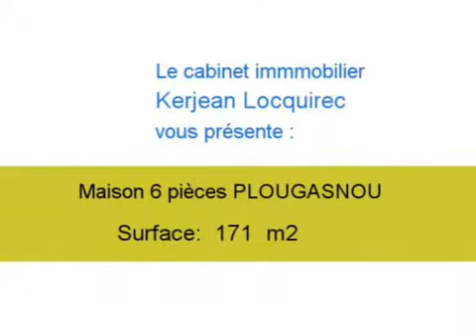Achat Vente Maison PLOUGASNOU 29630 - 171 m2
Cliquez sur ce lien pour en savoir plus (prix, contacts)

A vendre à PLOUGASNOU une maison de 171 m2.

Annonce immobilière : Achat Vente Maison PLOUGASNOU 29630 Finistère